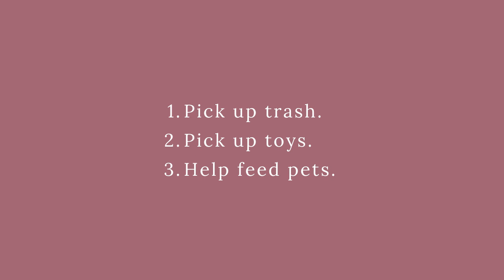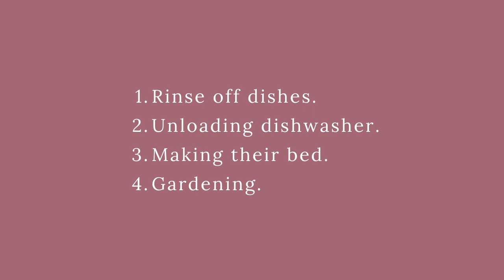Can Toddlers Do Chores?! Age Appropriate Chore Ideas (2020)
Did you know that chores have been linked to adult success?! Yup! So, can toddlers and preschoolers actually do chores?! How early should you start with chores and what actually should you have them do?! In this video, I share the best way to teach your child responsibility, why kids need to do chores, and age appropriate chore ideas.

Here's the link to my recommended Book List (for you and your children) - By purchasing from them, you are not only committing to this WORK but you are also helping to support independent book stores as well as myself (affiliate).

Want to support me?
FREE RESOURCES
✦ POSITIVE PARENTING CHECKLISTS! These printable checklists are designed to help you through the most difficult moments, including tantrums, defiance, and risk taking.

THE MOM SISTERHOOD
✦ Join the waitlist for my private online community of other like-minded moms who GET IT. Get monthly classes, live Q&A calls, private community, guest experts and so much more!

COME SAY HI!

SC: 3183

Sharing positive parenting tips to help you understand and connect with your child so that you can be the parent you *want* to be!